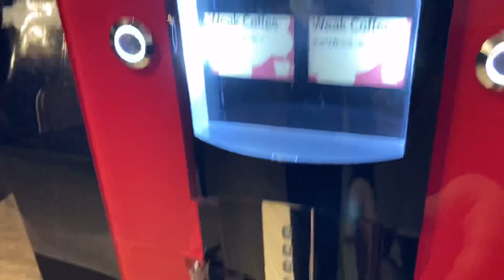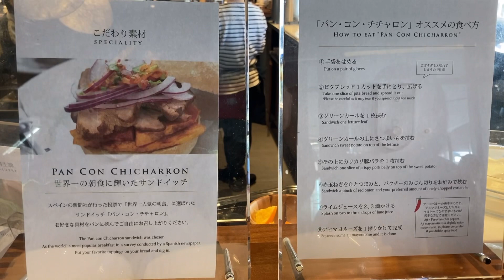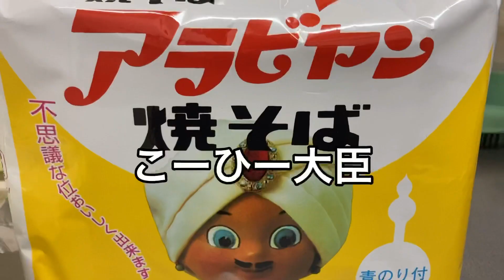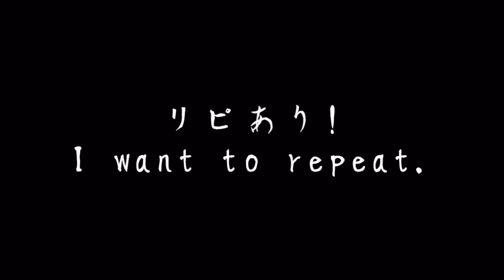【川越ぶらり旅#5】薪火料理レストランで新鮮朝食食べ放題！世界一のサンドイッチも食べ放題！！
【川越ぶらり旅#2】ゲストの気持ちをわかってる。TOBUのハイコスパルームとは!?
【川越ぶらり旅#3】地ビールが〇〇すぎる!! 小江戸ブルワリーレストランがヤバすぎた!!